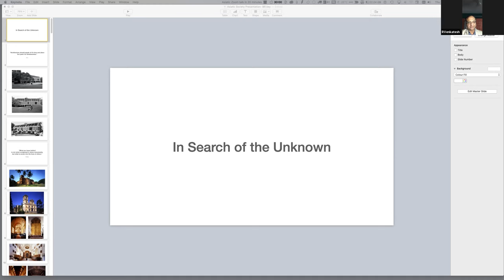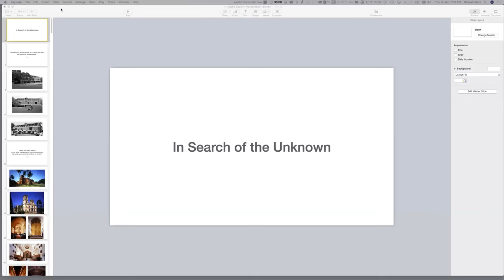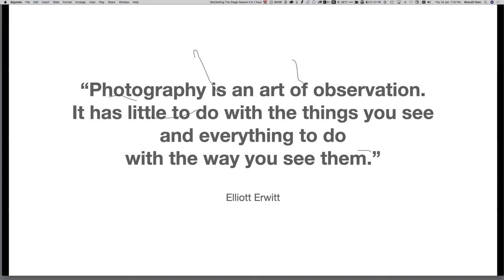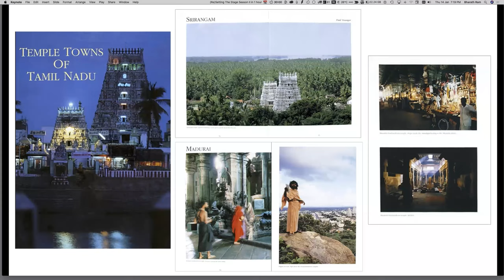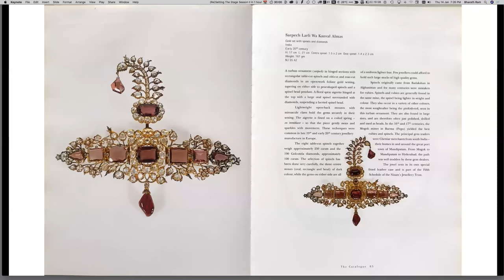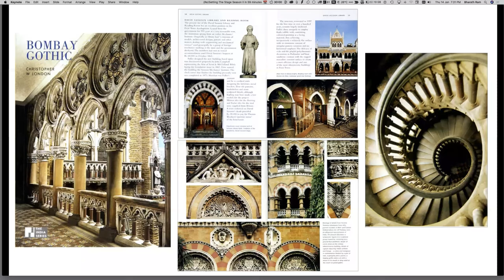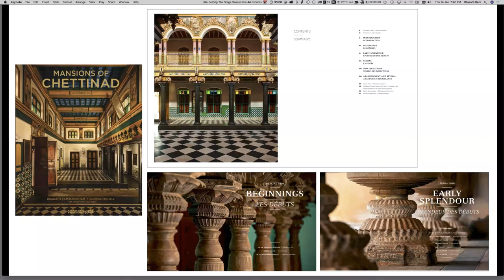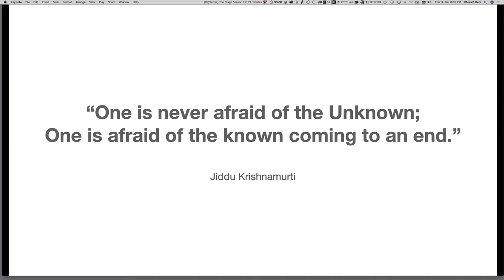In Search of the Unknown - A Photographic Talk by Bharath Ramarutham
Delivered on 14 January 2021 for the Mumbai Research Centre of the Asiatic Society of Mumbai.